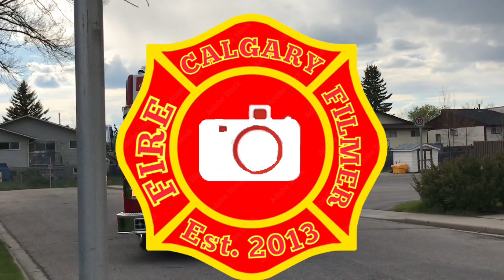**PHASER** Calgary Engine 5 Responding HOT | CFD